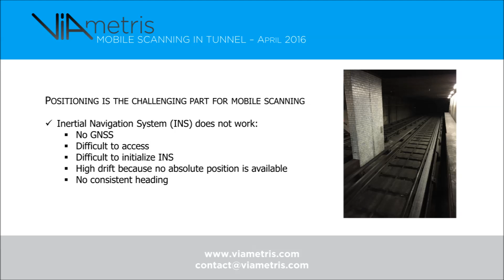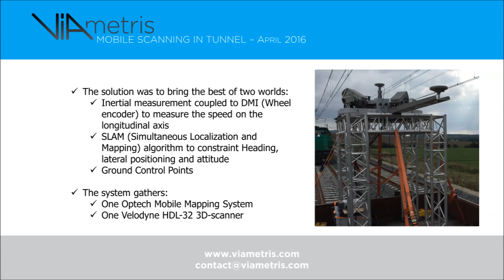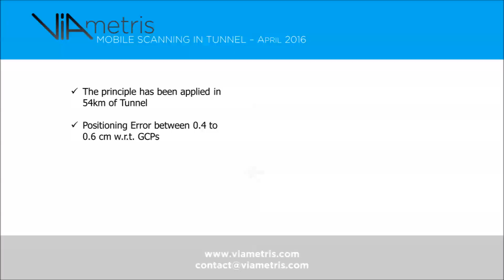Flashback series - Scanning tunnels using hybrid inertial and SLAM approach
Early 2016 and already delivering perfect result in tunnel scanning, the absolute challenge for mobile mapping technologies (no features for SLAM, no GNSS for navigation system coupling algorithms).
A few highlights of the mission:
- 54 km of tunnels scanned
- 4 to 6 mm of positioning error with regard to GCPs
This was in 2016. With the current state of our technology, imagine what we can do nowadays...